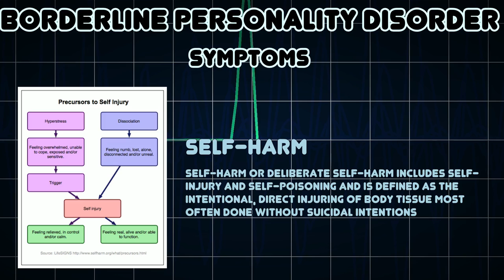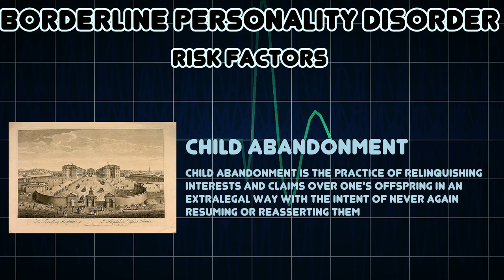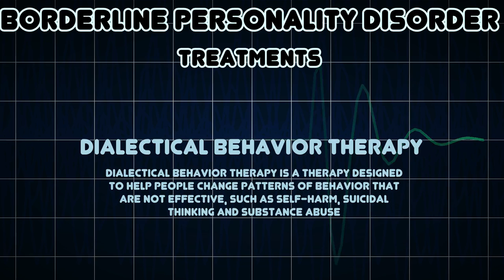Borderline personality disorder (Medical Condition)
Symptoms, risk factors and treatments of Borderline personality disorder (Medical Condition)

Borderline personality disorder is a cluster-B personality disorder, the essential feature of which is a pattern of marked impulsivity and instability of affects, interpersonal relationships and self image